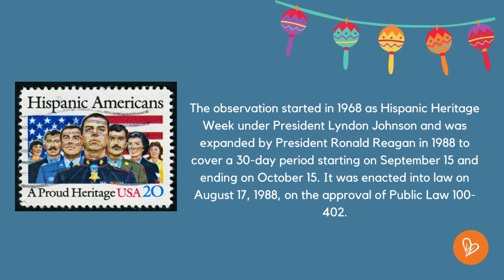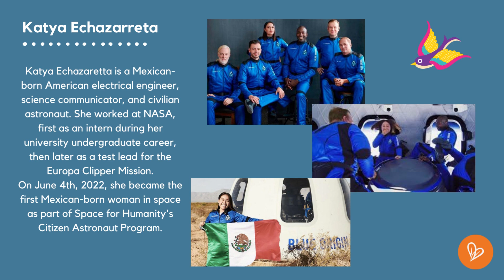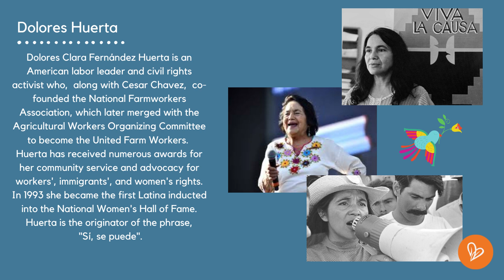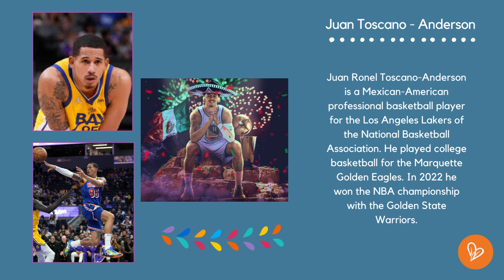Hispanic Heritage Month